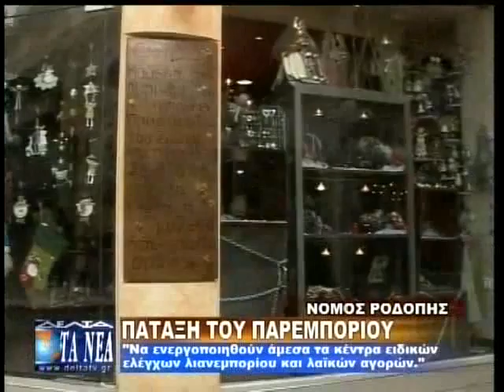ΠΑΤΑΞΗ ΤΟΥ ΠΑΡΕΜΠΟΡΙΟΥ